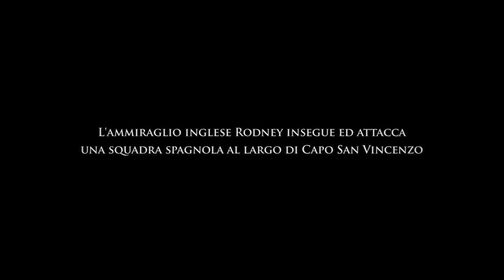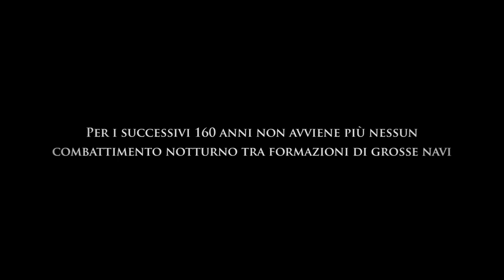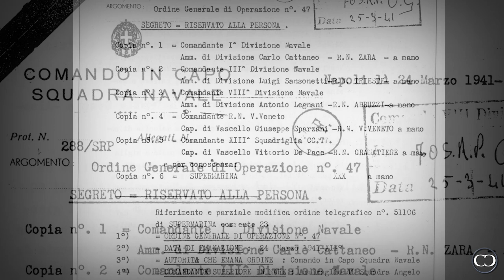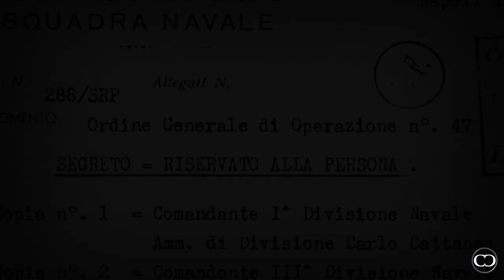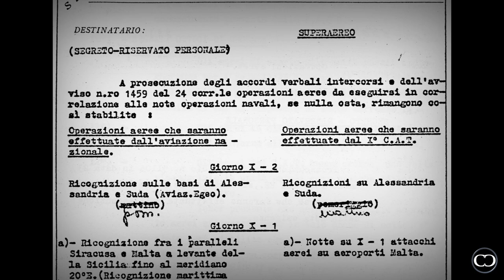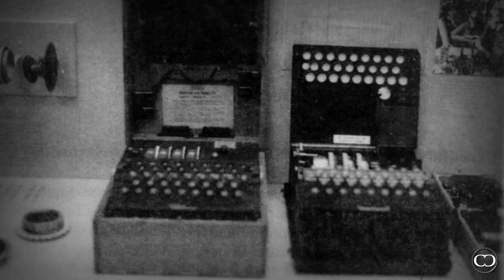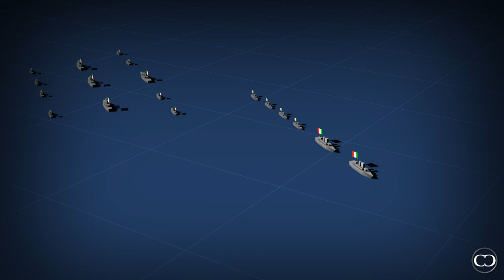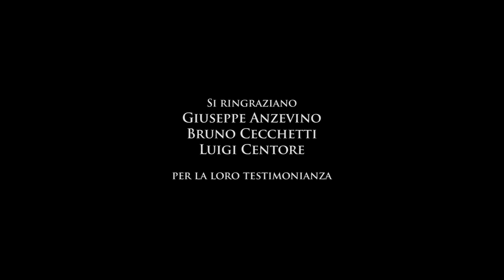OPERAZIONE GAUDO - Carlo Cestra Digital Productions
Documentario sullo scontro navale avvenuto nella notte del 28 marzo 1941 tra la Regia Marina e la Mediterranean Fleet al largo di Capo Matapan nel Mar Egeo. Per una serie di coincidenze fortuite e per troppe superficialità da parte del Comando italiano, gli inglesi distruggono e affondano 5 navi italiane nel giro di pochi minuti. Le perdite furono ingenti. Persero la vita oltre 2300 uomini delle Regia Marina. La maggior parte di essi morì dopo 5 giorni in balia delle onde prima dell'arrivo dei soccorsi.
In quella notte un marinaio a bordo dell'incrociatore Fiume, prima di morire, scrive un messaggio destinato alla madre e lo affida al mare mettendolo dentro una bottiglia. Il messaggio viene ritrovato 11 anni più tardi in Sardegna, a centinaia di miglia di distanza. l'ultimo eco di una delle più grandi tragedie del mare della Seconda Guerra Mondiale.